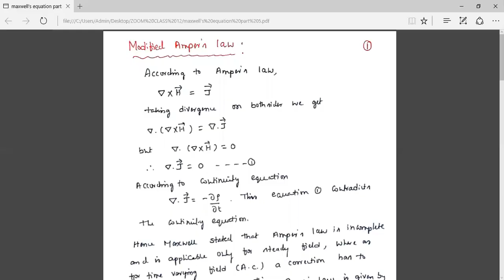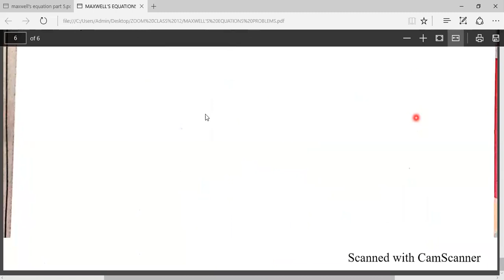II SEM Physics 13 04 2020 Dr Lokesh